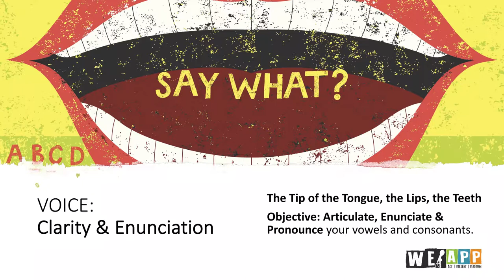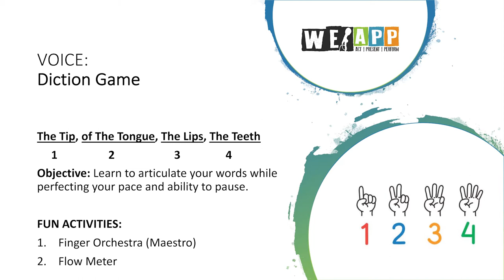Voice: Clarity and Enunciation with Toyia T. Taylor + We.APP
Play a diction game with vocalist and teaching artist Toyia Taylor of We.APP, and learn about articulating, enunciating, and projecting your words while perfecting your pace and ability to pause. This lesson is great for learners of all ages, particularly youth grades 6-12.